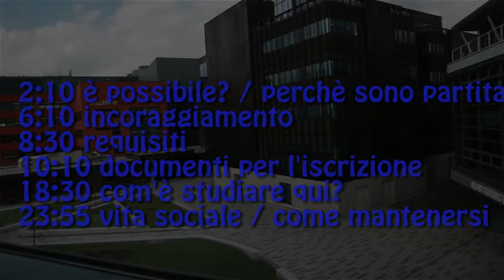Si può studiare in Inghilterra SENZA essere secchioni?!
In questo video vi racconto la mia esperienza qui in inghilterra e come è stato per me iniziare l'università in UK.

E' possibile quindi andare a studiare in inghilterra senza essere secchioni e senza avere voti stellari? Quanto è importante il voto del diploma di maturità e la vostra carriera scolastica passata in confronto alle vostre ambizioni future?

Per iscriversi in un'università inglese avrete bisogno di un account UCAS, della traduzione del vostro diploma, una lettera di referenza, un personal statement ecc ecc..
Il processo di iscrizione all'università è abbastanza facile, ci sono diversi video su come gestire il vostro account UCAS.

Per quanto riguarda il test di inglese che dovrete fare per dimostrare la vostra conoscenza vi consiglio IELTS.

Com'è la vita sociale e stuiare a Londra o in qualche altra citta inglese? Vi racconto e do dei consigli sul come gestire il lavoro ed il mantenersi se volete vivere qui inghilterra dopo aver fatto il grande passo ed esservi trasferiti.

@the_ariawu è la mia pagina insta poraccia xx